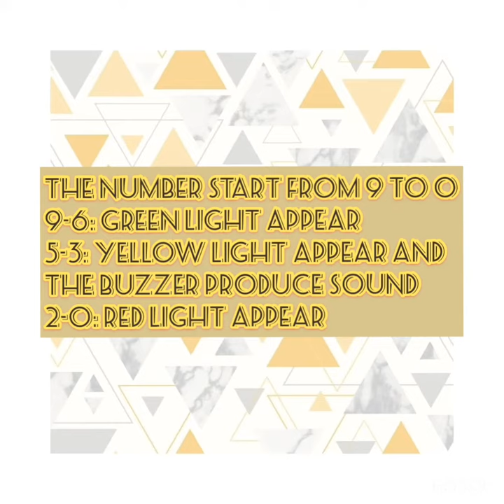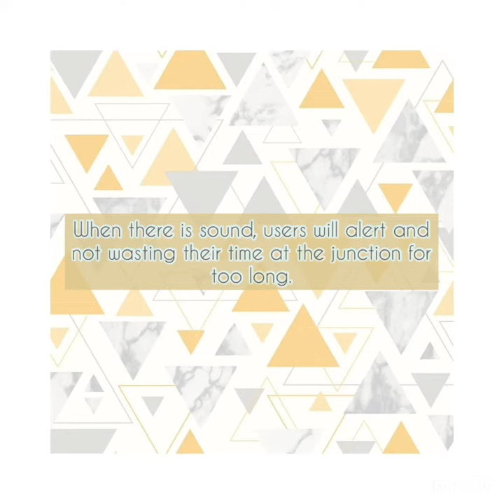SMART TRAFFIC LIGHT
This project is using 7 segment and buzzer.

This 7 segment is command cathode. So the middle pin must be connected to the ground on the arduino board. The rest of the other pin must be connected to the resistor 220 ohm.

For this project, there were 4 junctions that has been set up.
Upper left is align with the bottom right and upper right is align with the bottom left.

This 7 segment is a counting number start from 9 to 0.
9-6 is for the green led which mean cars can go through
5-3 is for yellow led and at this time the buzzer will make a sound to notify drivers to slow down and stop their car because the red led is approaching.
2-0 when this number appear, red led will appear too and it's require drivers to stop their car immediately.

This smart traffic light is better because it has buzzer which produce sound and it can notify drivers and alert them. Also by having the sound it can save their life and others because when they heard the sound, they will stop their car, and allow cars from other junctions to go through without feel worried.